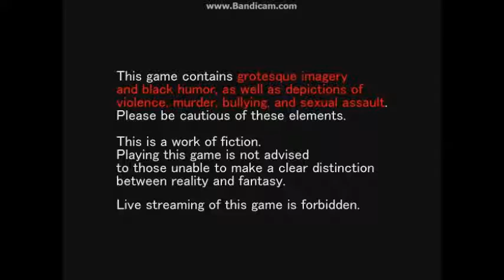NEVY'S GAMES [MISAO #1]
Tu as aimé ? Alors, n'hésites pas à le faire savoir et à donner ton avis.